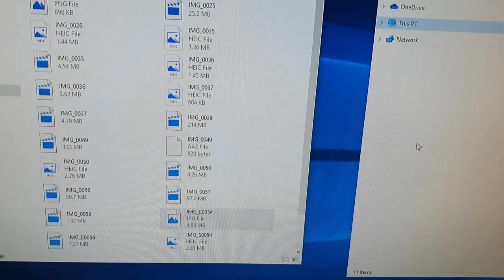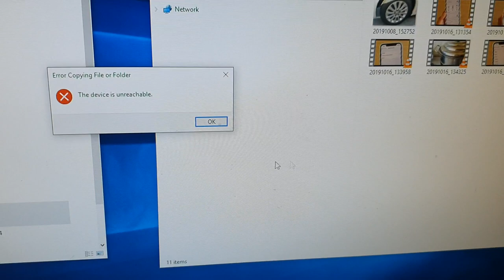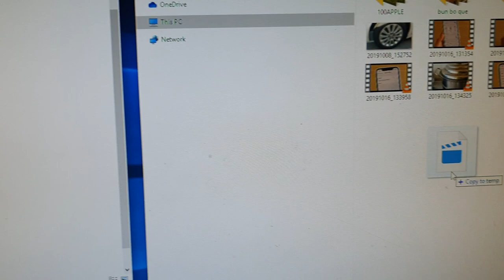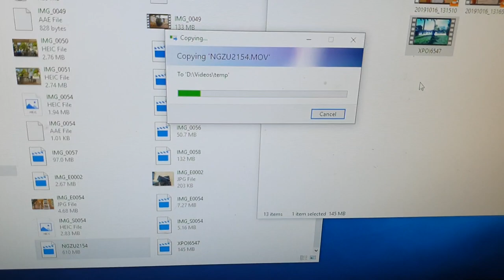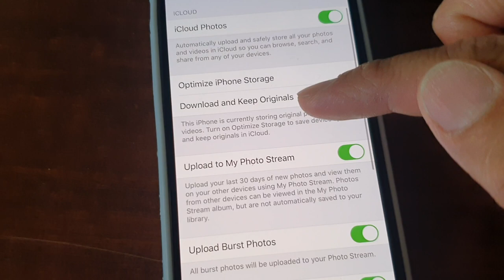SOLVED: Fix The Device is Unreachable When Copying Files From iPhone to Windows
See how you can fix the error "The device is unreachable." error when you try to copy photos or videos from the iPhone over to the windows cmoputer.

In this video I am using an iPhone 11 Pro and Windows 10.

iOS 13.